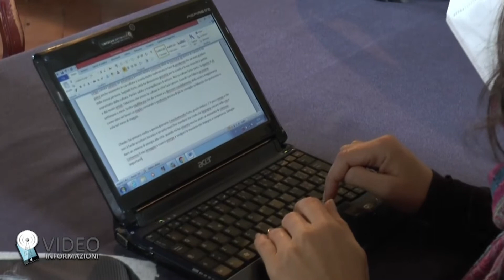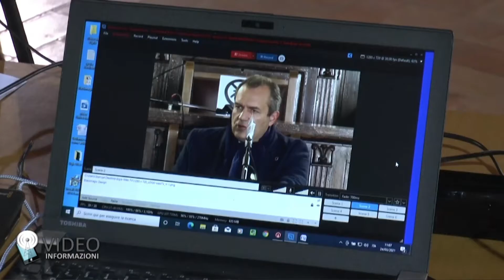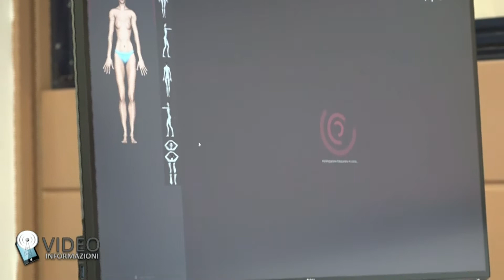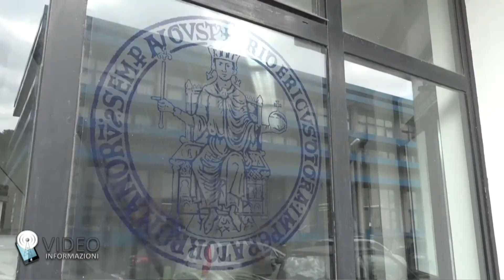Tg Napoli Village 25 Marzo 2021